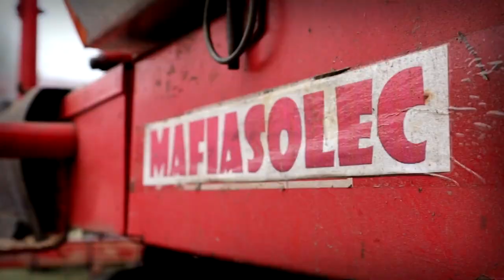ŻNIWA 2021 - ŻNIWA_U_TATY ✔ Jak Sytuacja, Sypiemy Na Szpicherek, Mała Awaria ☆ MafiaSolec